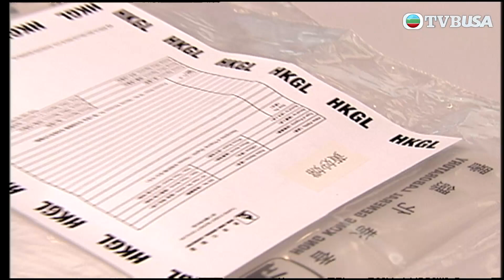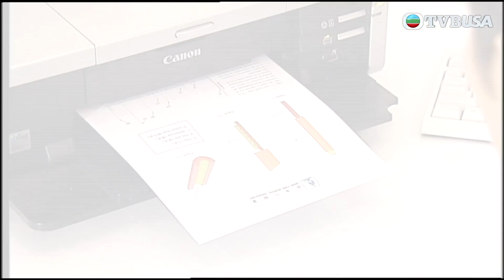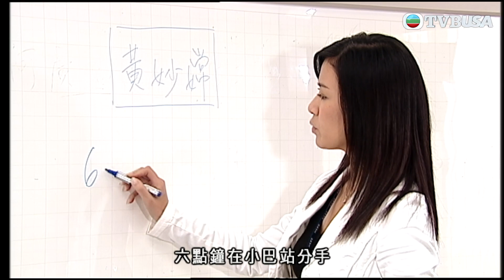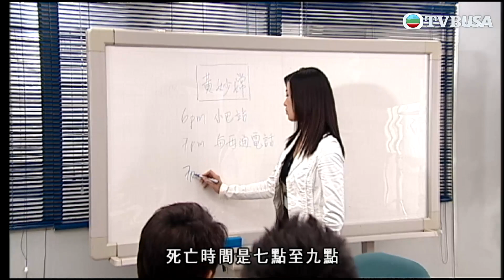【法證先鋒系列】凡走過必留下痕跡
法證先鋒 II｜拆彈專家楊逸昇(鄭嘉穎)從英國回港探親，無意碰上一宗手榴彈案，其冷靜機警的處事手法深得高級化驗師高彥博(歐陽震華)的賞識及鼓勵，昇終加入法證部，並迅即成為部門新星；昇更與闊別十五年的沙煲兄弟--法醫作家古澤琛(林文龍)重拾當年情，並替琛快成新郎而高興。 可惜琛的未婚妻林汀汀(鍾嘉欣)在一次爆炸案中不幸喪命，而博在重案組的女友梁小柔(蒙嘉慧)亦難逃一劫，喪失了持槍能力，其工作須交由毒品調查科的馬幗英(佘詩曼)接手，由於英辦案手法睿智及高深莫測，深深吸引著琛及昇。 綜合鑑證智慧、邏輯推理及醫學知識，三人為追兇尋證奮不顧身，但在相知相遇中卻掙脫不了感情的牽絆；一段法證、法醫與執法人員之間的情緣又會……